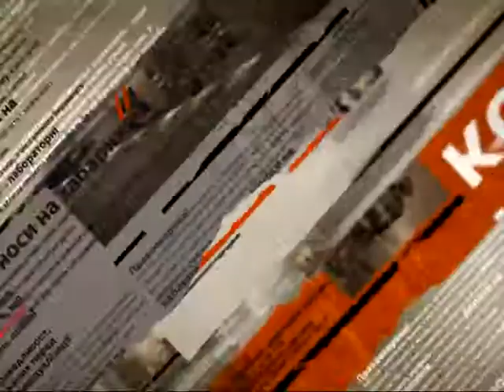Троє підлітків провалилися до підвалу будинку